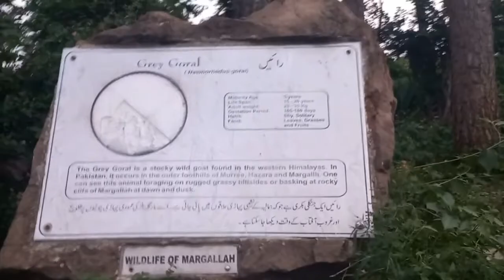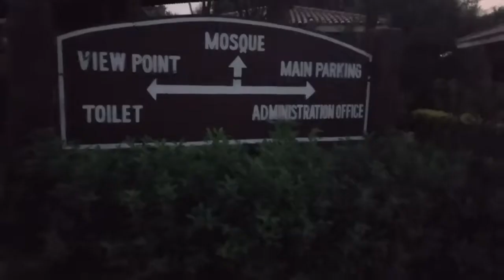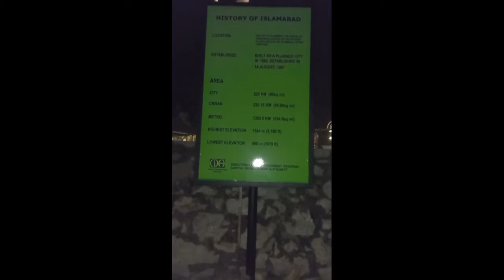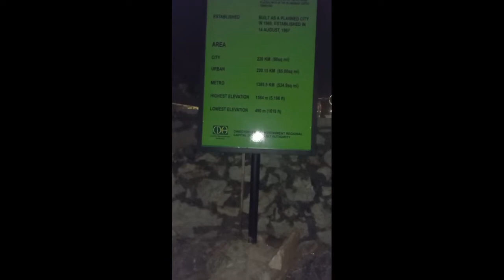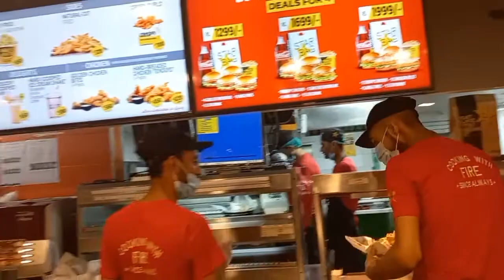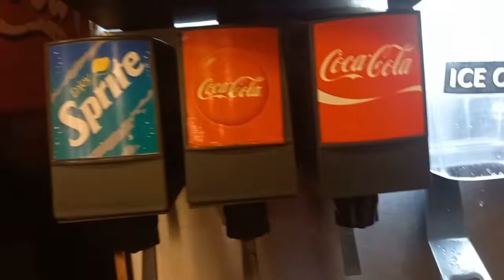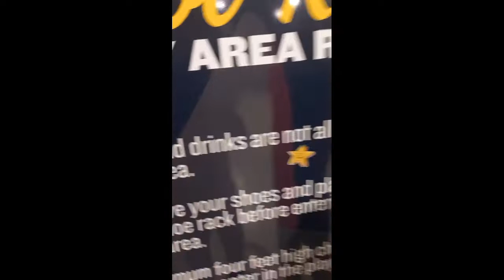We Went At Dam-e-koh Islamabad And We tried Hardees For The First Time | Vlog 5 | Sheikh Hashir King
Sheikh Hashir King